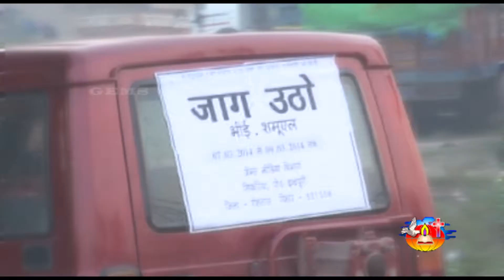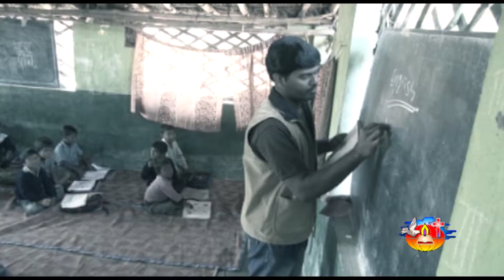Jaag Utho Song - 09 | Anthim Dino Prabhu